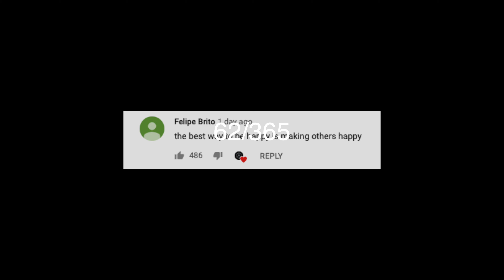screenshots from 2014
looking through my files I've always had a habit of taking screenshots to remind myself later. These are random screenshots from 2014. Most are quotes that I was very into during that time.